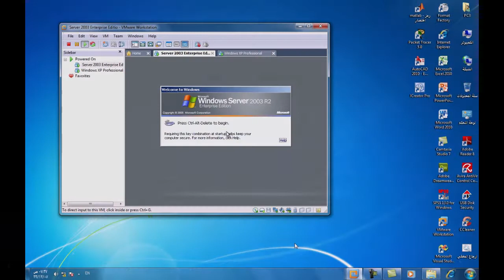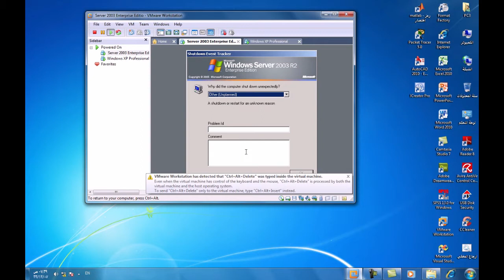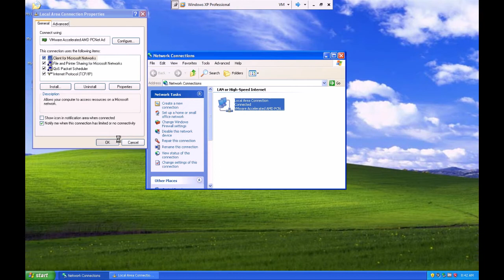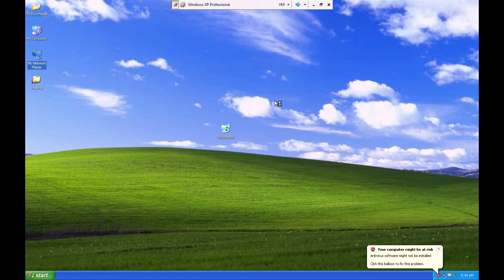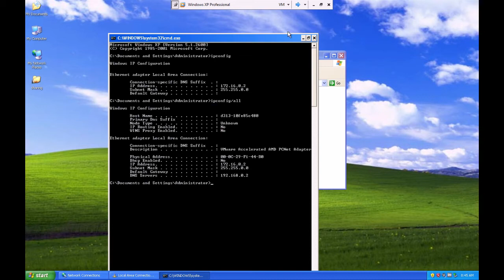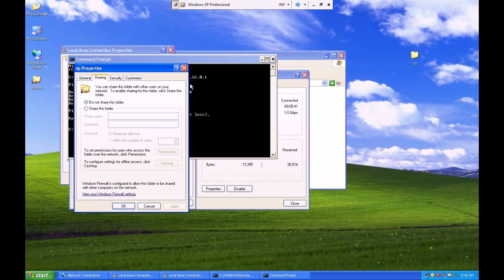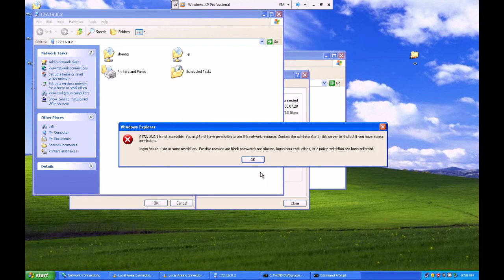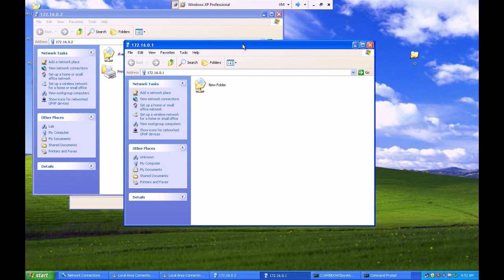إعداد شبكه ند الي ند